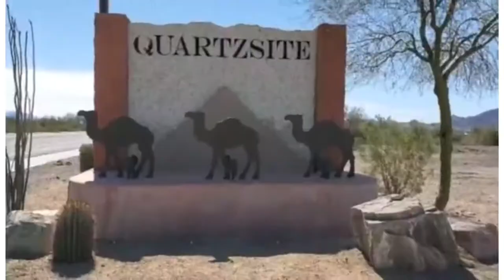Off Road Hiking to Arizona Quartzsite in QMountain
Quartzsite is a town in La Paz County, Arizona, United States. According to the 2010 census, the population was 3,677.

Interstate 10 runs directly through Quartzsite which is at the intersection of U.S. Route 95 and Arizona State Route 95 with I-10.

History

Where Quartzsite is now located, was from 1863 to the 1880s the site of a waterhole and later a stage station, called Tyson's Wells, along the La Paz - Wikenburg Road on Tyson Wash, in what was then Yuma County, in the newly created Arizona Territory. It was about 20 miles from the Colorado River steamboat landing of La Paz and 25 miles from the landing of Erhenburg from 1866. The next stop was 25 miles to the east at Desert Station.

Tyson's Wells in 1875 was described by Martha Summerhayes, in her book Vanished Arizona:

In the valley around Tyson's Wells were places known to have been successfully worked by individual prospectors since the beginning of the Colorado River Gold Rush of the 1860s up until the 1950s. Some large scale operations in the early 20th century were failures.